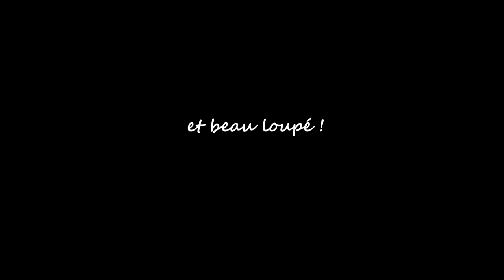Belle touche, beau loupé.m2ts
belle touche d'une grosse fario au rapala !